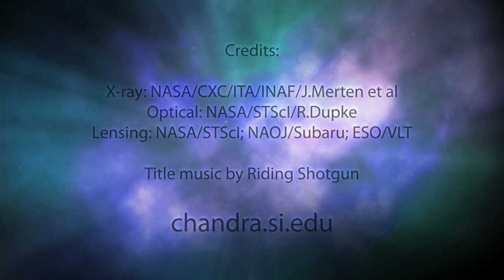Abell 2744: Pandora's Cluster Revealed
•A complex collision of at least four galaxy clusters is captured in this new image.

•Strange effects that have never been seen together before have apparently been produced because of this smash-up.

One of the most complicated and dramatic collisions between galaxy clusters ever seen is captured in this new composite image. This collision site, known officially as Abell 2744, has been dubbed "Pandora's Cluster" because of the wide variety of different structures seen. Data from NASA's Chandra X-ray Observatory are colored red, showing gas with temperatures of millions of degrees. In blue is a map showing the total mass concentration (mostly dark matter) based on data from the Hubble Space Telescope (HST), the European Southern Observatory's Very Large Telescope (VLT), and the Japanese Subaru telescope. Optical data from HST and VLT also show the constituent galaxies of the clusters.

The "core" region (rollover mouse for labels) shows a bullet-shaped structure in the X-ray emitting hot gas and a separation between the hot gas and the dark matter. (As a guide, local peaks in the distribution of hot gas and overall matter in the different regions are shown with red and blue circles respectively). This separation occurs because electric forces between colliding particles in the clouds of hot gas create a friction that slows them down, while dark matter is unaffected by such forces.

In the Northwest ("NW") region, a much larger separation is seen between the hot gas and the dark matter. Surprisingly, the hot gas leads the "dark" clump (mostly dark matter) by about 500,000 light years. This unusual configuration may require a slingshot scenario, as suggested previously by scientists, to fling the hot gas ahead of the dark matter during an earlier interaction. In the North ("N") and the West ("W") two additional examples of hot gas separated from dark matter may be visible. The latter appears to exhibit the largest separation seen to date between hot gas and dark matter.

 •This system has been dubbed "Pandora's Cluster" by astronomers because of all of the different structures found.

•Officially known as Abell 2744, this system is located about 3.5 billion light years from Earth.